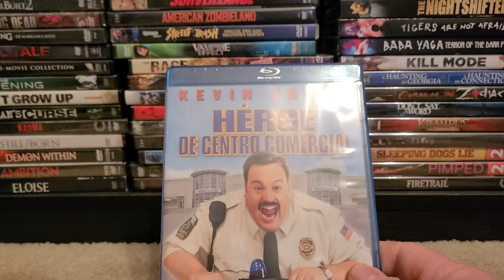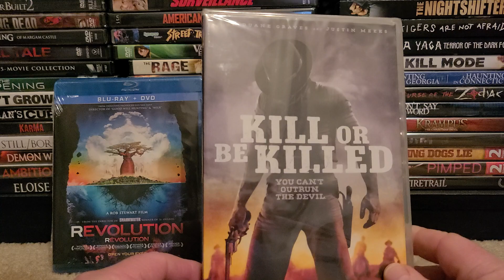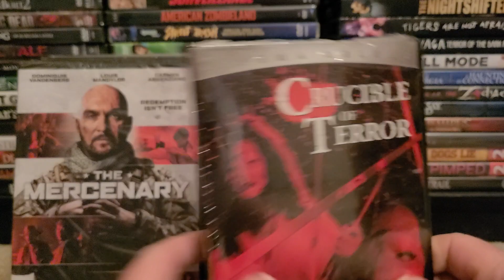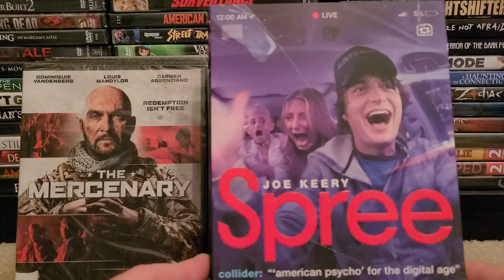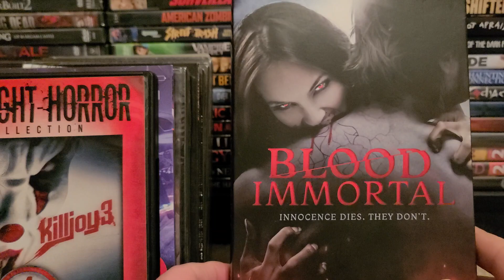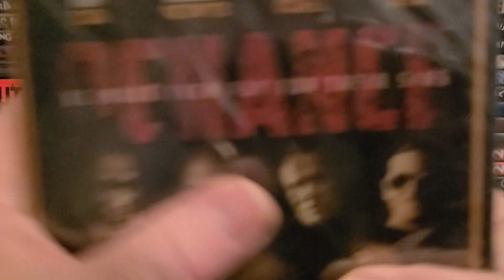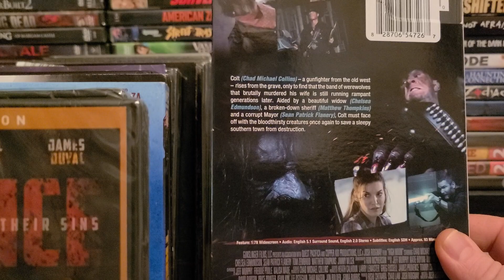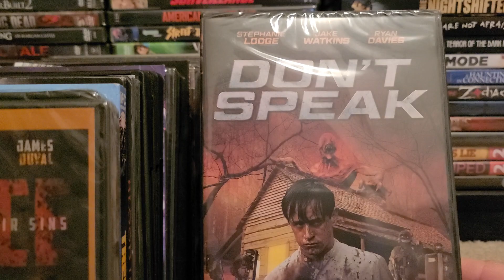DOLLAR TREE MOVIE HAUL!! 03/09/22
In this video I went dvd and blu ray hunting at Dollar Tree today. What did I pick up?